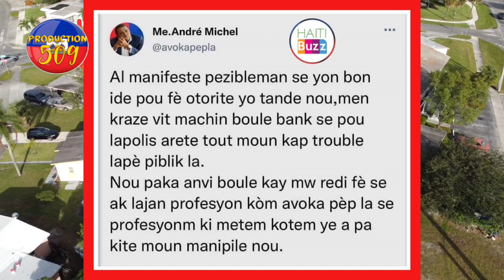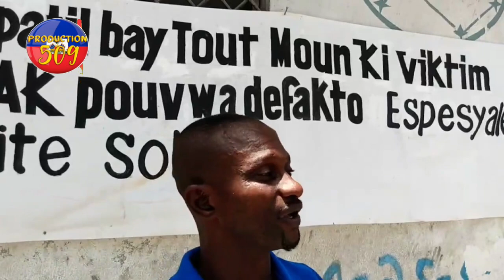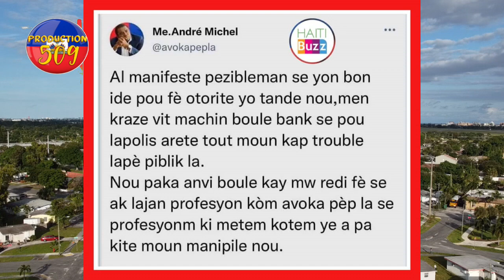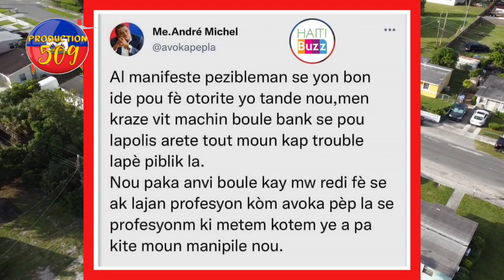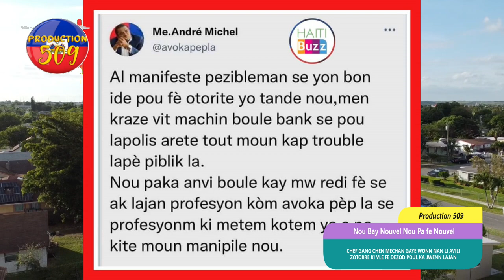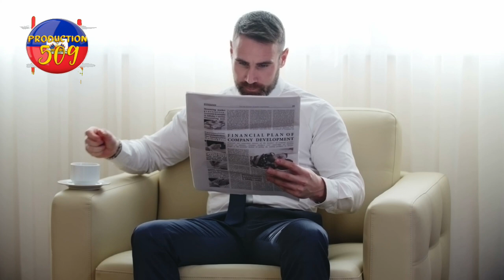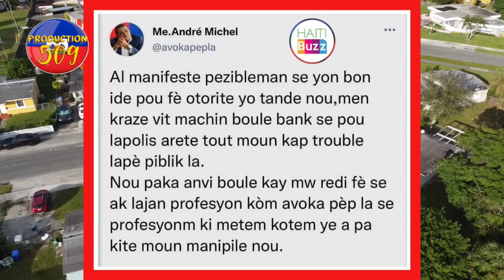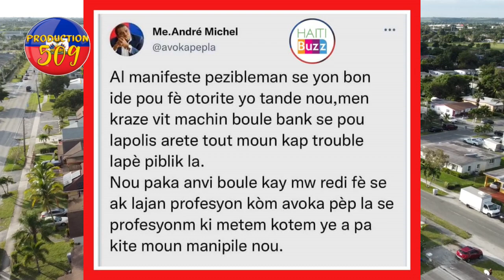chef gang chen mechan gaye wonn nan li met tout koze deyo anpil otorite nan cho li avili tout net